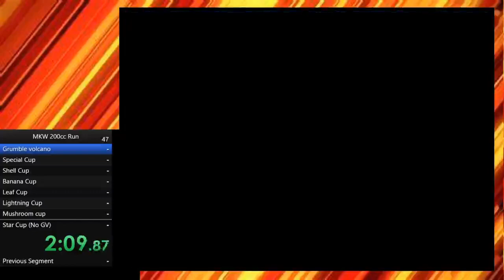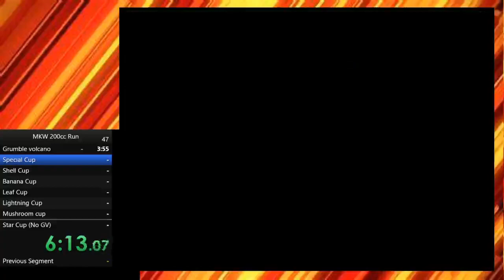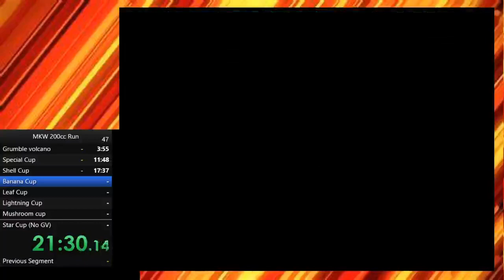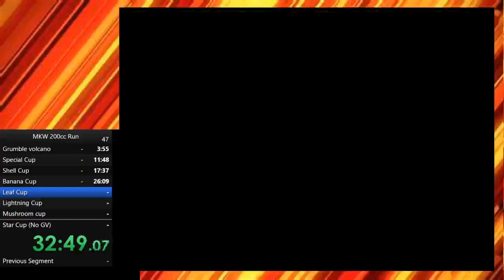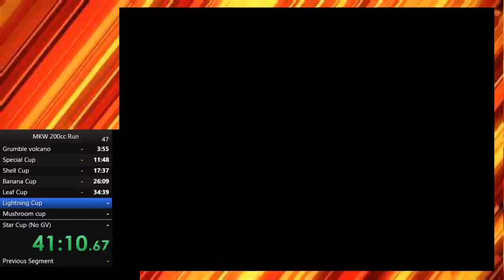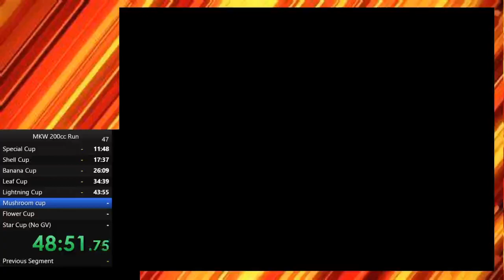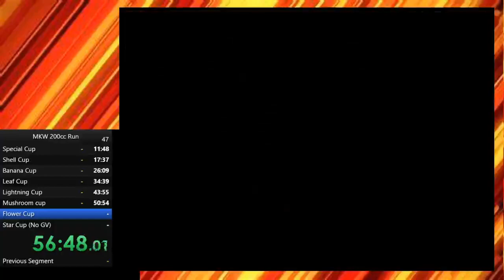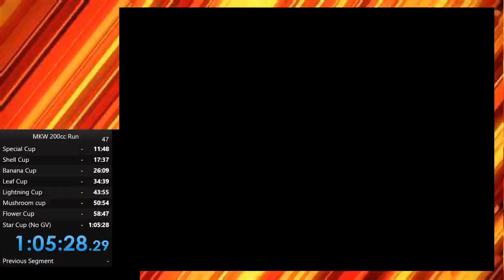Mario kart wii PB but with a mii on 200cc (1.05.28.29)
If you enjoyed it feel free to like it if you think it's bad and thinks it needs improvement dislike it and comment down what I can do better.
  This video is about me getting a new Personal best in mario kart wii 200cc for all cups
Music
MKW Musica
TheFatRat & JJD - Prelude (VIP Edit)